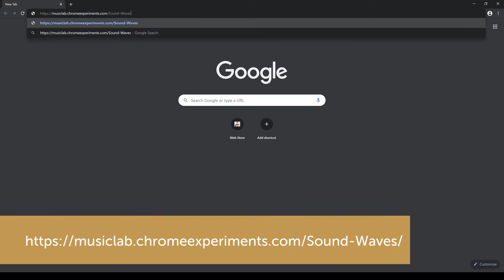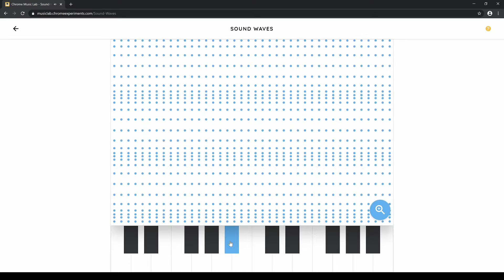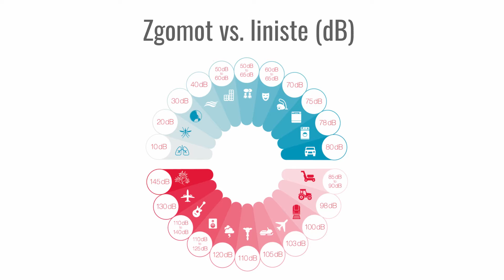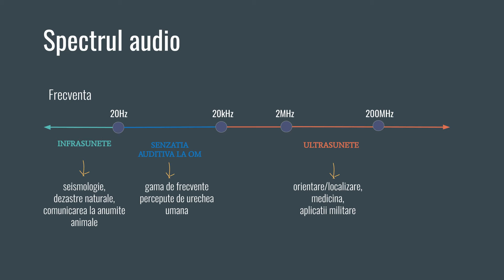Ce este sunetul | Sectiunea 6. Lectia 25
Auzul este al doilea cel mai important simt dupa vedere. Iar la fel ca noi, robotii folosesc sunetul utilizand senzori si actuatori care ii ajuta fie sa auda, fie sa vorbeasca.

Mai mult, robotii pot percepe sau emite sunete care nu sunt receptate de urecehea umana, cu ajutorul carora se pot orienta in spatiu si detecta obiectele din jur, sau chiar pot determina densitatea obiectelor.

Si, sa nu uitam de cea mai armonioasa aplicatie a sunetului - muzica. Asa ca, vezi ce ti-am pregatit in aceasta noua sectiune in care vom descoperi cum poate utiliza robotul nostru sunetele.

Cursul robotica@home este un proiect sponsorizat de OMV Petrom in cadrul competitiei RO SMART in Tara lui Andrei, editia 2019.

Prima parte a cursului robotica@home este disponibila si pe Udemy, unde iti poti testa cunostintele cu quiz-urile de la sfarsitul fiecarei sectiuni